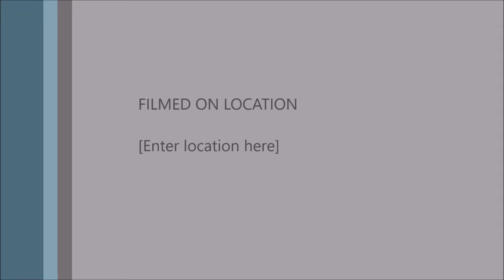Gimme Dat Choreo | Zumba Fitness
first attempt in adding the intro graphics with sound fx
use it for your Zumba dance fitness

Artist: Ciarra
Studio/Gym: Anytime Fitness Chino Roces Ave. Branch Makati City